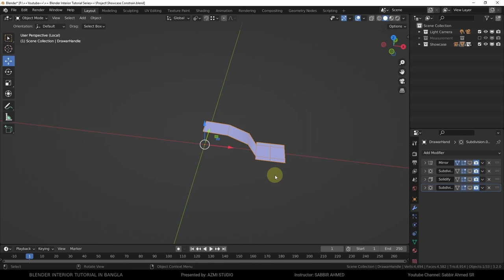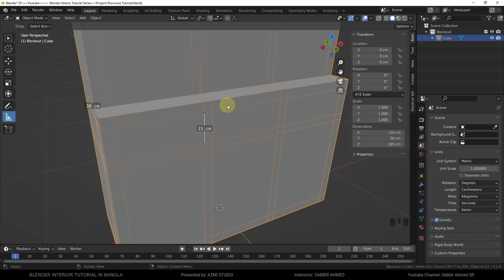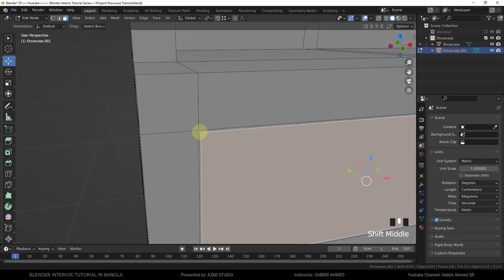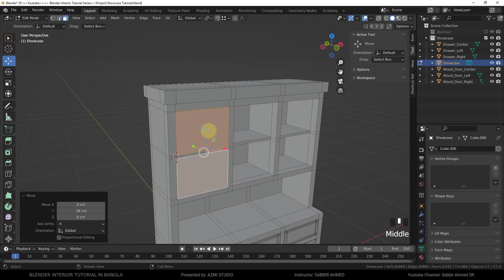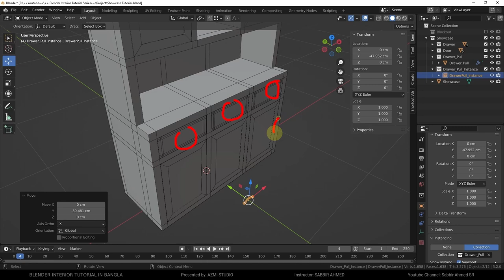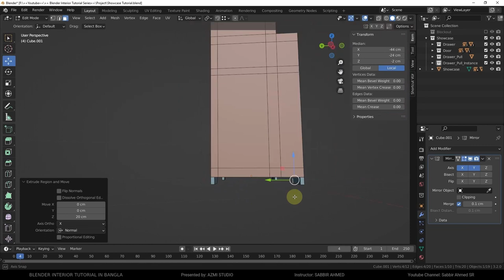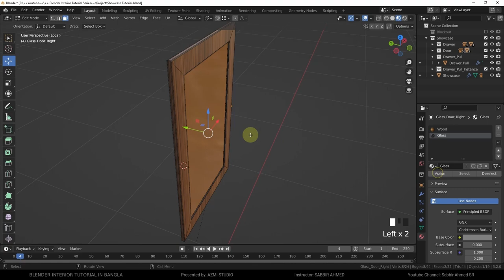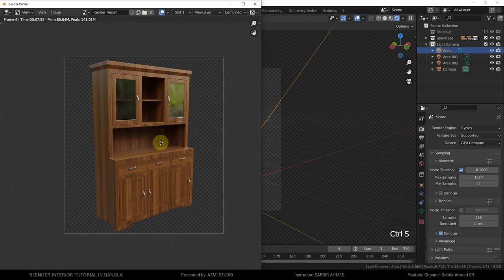[03] Make A Showcase in Blender || Blender Interior Tutorial in Bangla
*** Previous Part (Part **) : Post Later [If possible]
*** Next Part (Part **): Post Later [If possible]
*** Full Playlist: Post Later [If possible]
* * * Chapter of this video * * *
00:00 - Introduction
01:45 - Idea Generation
04:06 - Blockout
21:43 - Modeling [Showcase Body]
26:23 - Modeling [Drawer + Door]
43:18 - Modeling [Glass Door]
49:05 - Modeling [Drawer Pull]
53:56 - Modeling [Instance]
1:00:34 - Modeling [Parenting & Freezing]
1:06:48 - Modeling [One Last Part]
1:13:41 - Modeling [Not Finished Yet]
1:17:11 - UV Unwrapping
1:20:32 - Shading [Wood Material]
1:24:32 - Shading [Glass Material]
1:29:00 - Shading [Procedural Metal Material]
1:35:22 - Rendering